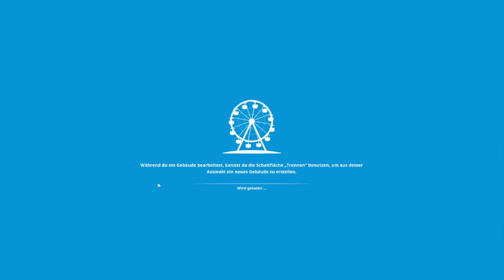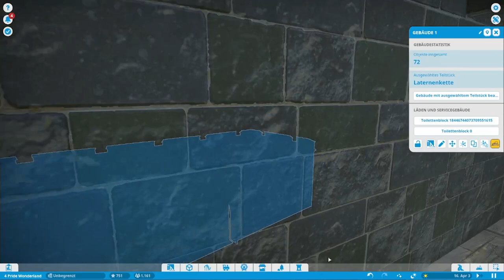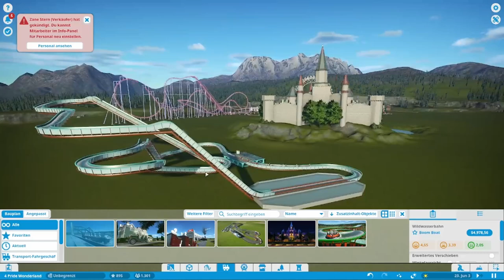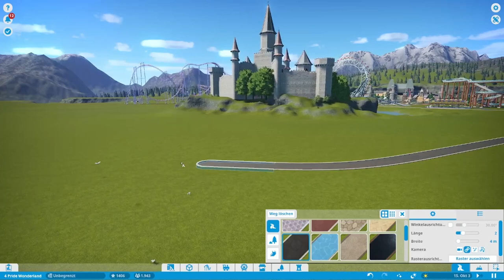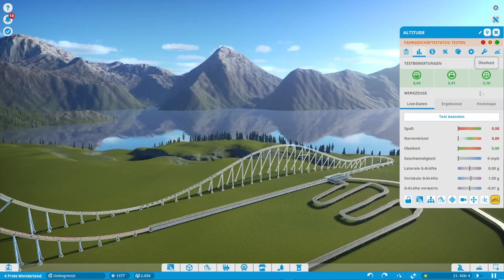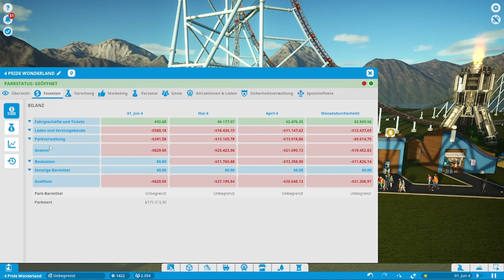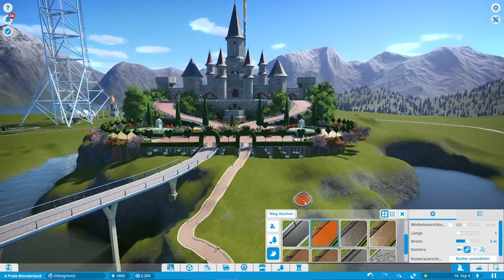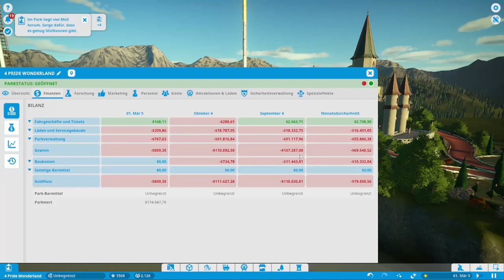PLANET COASTER ZwergiLive * Piratenland und Extreme Hardcore Coaster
Planet Coaster Streamaufzeichnung Live auf Twitch